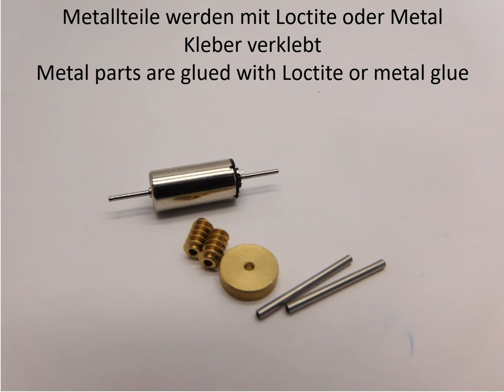NF049C Fleischmann BR 110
NF049C Fleischmann BR 110 umbausatz
NF049C Fleischmann BR 110 upgrade kit